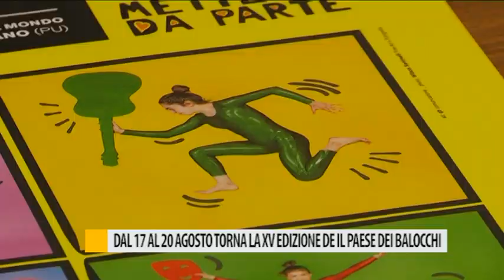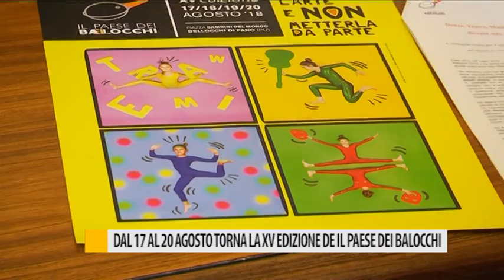Dal 17 al 20 agosto torna la XV edizione del Paese dei Balocchi